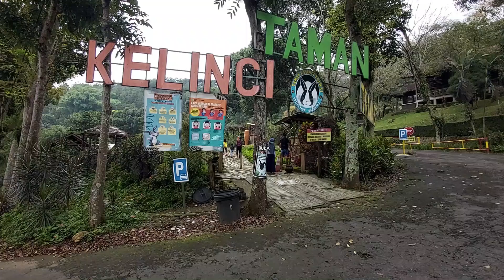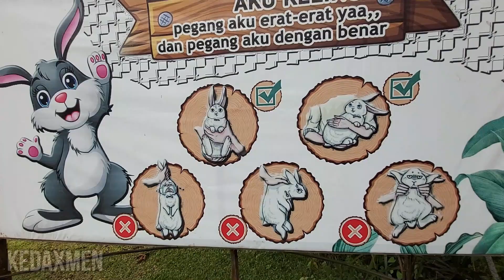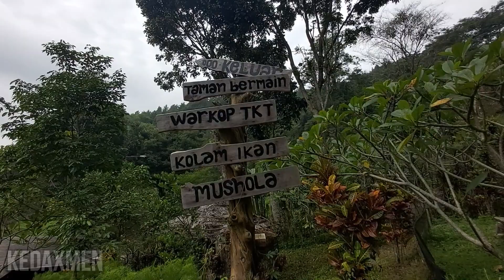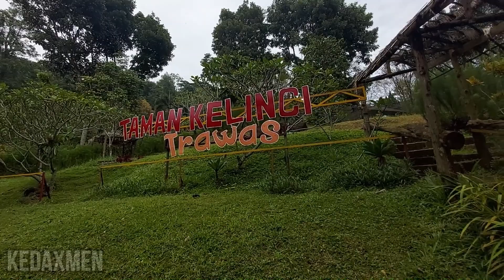Full Taman kelinci di trawas dapat wortel + makan ikan cuma 12K saja dekat junggel cafe / camp